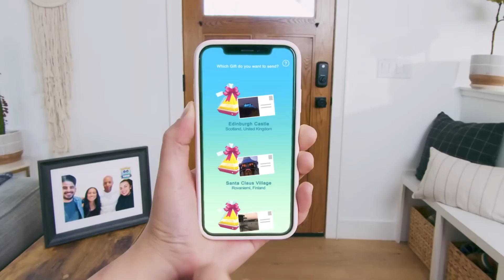Vivillon flutters into Pokémon GO! | cara tangkap pokemon baru 2023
Content :
- Vivillon flutters into Pokémon GO!

For the latest in-game events and feature updates, be sure to check out the latest videos on the channel

If there is something you don't know about PokemonGo, maybe POGO can help you, please write in the comments column

Thank's My friends